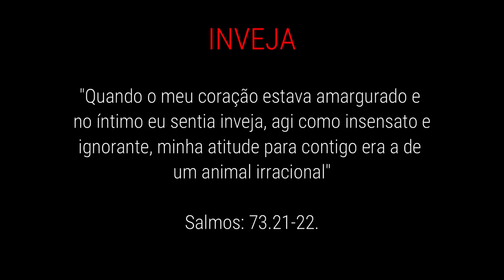As irmãs Dubrovina: o que faria uma irmã tirar a vida da outra?